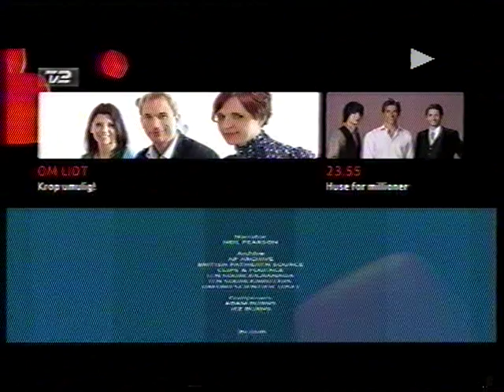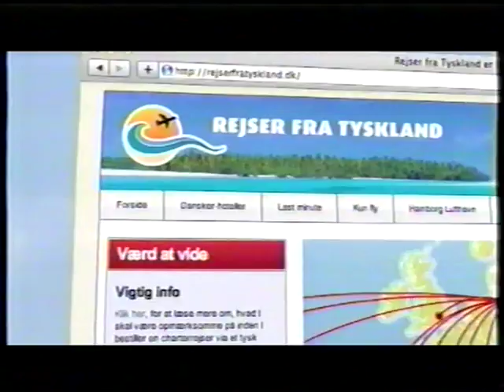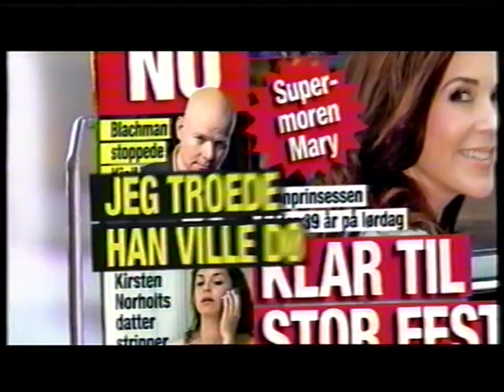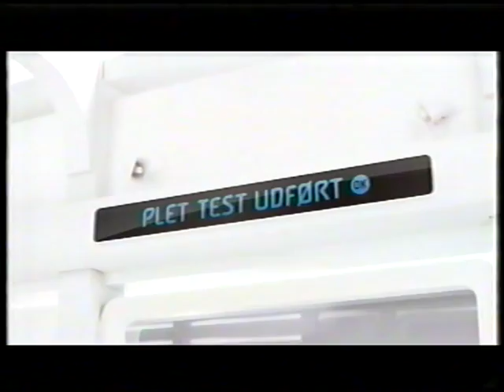TV2 reklamer fra 2011 #15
Denne reklameblok er fra starten af 2011, og den er lidt halveret. Denne reklameblok indeholder:

* Reklame for Skyline.dk

* Reklame for Garnier nutris hårmiddel.

* Reklame for onsdagslotto.

* Reklame for läkerol mod dårlig ånde.

* Reklame for rejserfratyskland.dk

* Reklame for OK Benzin med den fattige vandski klubben, hvor medlemmerne får deres fødder strukket længere.

* Reklame for McDonalds, der virkelig prøver at sælge det som et kvalitetsprodukt.

* Reklame for Telenor og deres smart aftale.

* Reklame for Seat Biler.

* Reklame for Zoega kaffe.

* Reklame for her og nu.

* Reklame for Franck Provost hår middel.

* Reklame for Telechat.dk

* Reklame for Tuborg øl med jokeren som talsperson.

* Reklame for Waoo.

* Reklame for Bio Tex vaskemiddel.

* Reklame for We Will Rock You - Queen rock muscicallen.

* Pizza fra Dr Oetker reklame. Ristorante pizza.